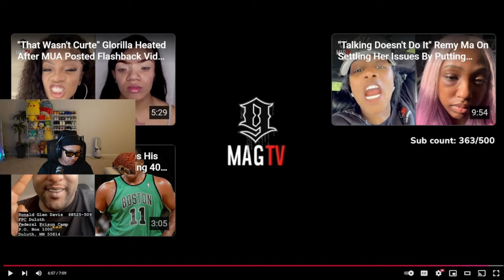Glorialla MUA called her U G L Y after she did NOT like her make up 🤣”You mad yo MAN want me” 🤣